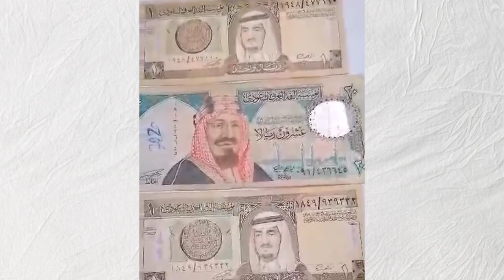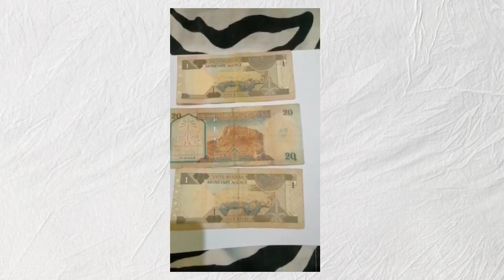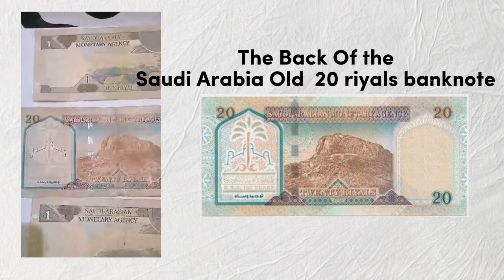📍 Old Banknotes From Saudi Arabia 🇸🇦